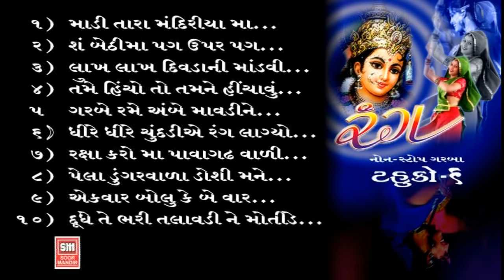રંગ - ટહુકો ૬ - ભાગ 1 | Rang -Tahuko 6 | Non Stop Garba | Navratri Songs | Hemant Chauhan | Part 1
Watch superhit non stop tahuko garbasongs from the album Rang Part 1
Song : Madi Tara Mandiriyama,
Shu Bethi Maa Pag Upar Pag,
Lakh Lakh Divda Ni Mandavi,
Tame Hicho To Tamne Hichavu,
Garbe Rame Ambe Mavdi Ne,
Dhire Dhire Chundadiye Rang Lagyo,
Raksha Karo Maa Pawagadh Vali,
Pela Dungar Vala Doshi Mane,
Ek Var Bolu Ke Be Var Bolu,
Dudhe Te Bhari Talavadi Ne Motide

Album : Rang (Non Stop Garba) Tahuko-6
Singer : Hemant Chauhan

Checkout the Link to Listen:-